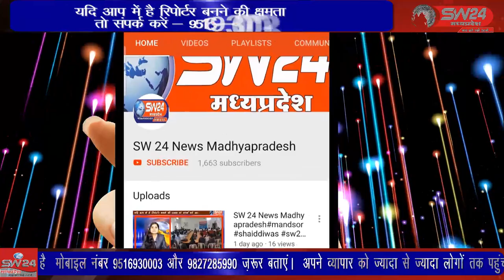SW 24 News Madhyapradesh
जिले के गोंडवाना गणतंत्र पार्टी के कार्यकर्ताओं ने सिवनी कलेक्ट्रेट पहुंचकर ज्ञापन सौंपा है जिसमें मीडिया प्रभारी तौफीक खान ने जानकारी देते हुए बताया कि छत्तीसगढ़ के कोरबा जिले के पूर्व उप रोड ब्लॉक में दादा हीरा सिंह मरकाम की प्रतिमा 10 फरवरी को लगाई गई थी। छपारा से आरिफ मोहम्मद की रिपोर्ट